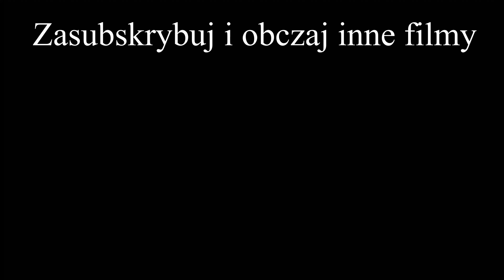CSGO.EXE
ROZWIŃ

Music from outro : G-eazy - Running

Pytania
Jak mam na imię ? : Tymon
Ile mam lat ? : 16
Czym obrabiam filmy ? : Da vinci resolve 16
Czym nagrywam ? : OBS
Czym robię strimy ? : OBS

Sprzęt
Procesor : Intel® Core™ i5 10600K
Karta graficzna : RTX 3070 8GB PALIT GameRock OC
GB Ram : 2x8 GB ram (3600MHz)
Chłodzenie : Grandis 3
płyta główna : Gigabyte Z490 UD
Dysk : Kingston a2000 1TB
Dysk 2 : dysk HDD USB 2.0 USB WB 500 GB (Na filmiki)
Obudowa : SilentiumPC Regnum RG6V EVO TG ARGB

Zostaw suba oraz lajka . A oto lenny face dla ciebie ( ͡° ͜ʖ ͡°)

tagi : counter strike gameplay,csgo funny moments,csgo knife opening,csgo highlights,csgo shroud,csgo best moments,csgo.exe,csgo,csgo rewind,counter strike knife umboxing,counter strike case opening,counter strike memes,csgo fragmovie,csgo bhop,bhop,bunny hop,lolyou how to bhop,crazy bhops,cs go,csgo montage,funny moments,best bunnyhopper,csgo best bunnyhopper,csgo best bhops,csgo one tap,csgo aim,csgo better aiming,csgo live,csgo gambling